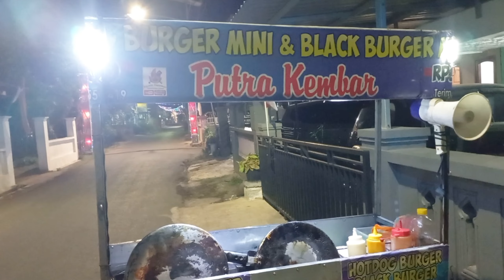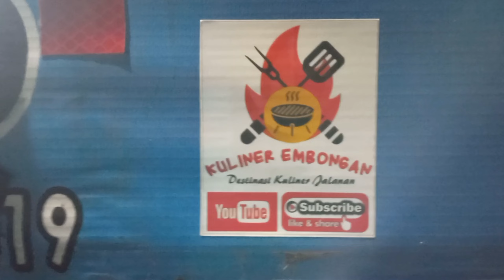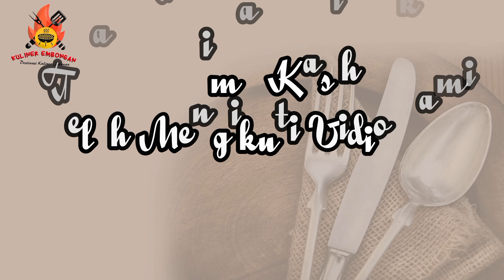BURGER DAN HOTDOG FOR A WALK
Selain hamburger, hot dog juga salah satu makanan negeri Paman Sam yang punya banyak penggemar. Sosis panjang yang sudah dimasak disajikan bersama dengan roti bun kemudian diberi potongan selada, tomat, timun, bawang bombay. Tak lupa di atasnya diberi saos mayonaise, saos tomat, dan juga saos sambal.